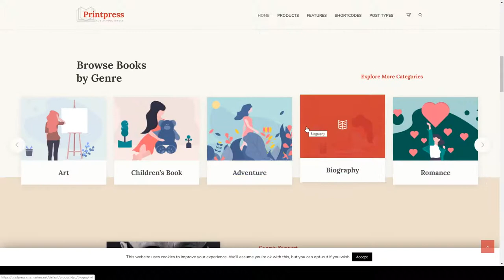Printpress - Book Publishing WordPress Theme bookshop book shop Easy Create Website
Compatible With Events Calendar, Events Calendar Pro, Events Calendar Pro 3.x, WooCommerce 3.8.x, WooCommerce 3.7.x, WooCommerce 3.6.x, WooCommerce 3.5.x, WooCommerce 3.4.x

 Columns 4+

 Layout Responsive

 Tags book, book club, book shop, book store, bookshop, bookstore, editor, editorial, print, publisher, publishing, Publishing Agency, publishing house, store, writer